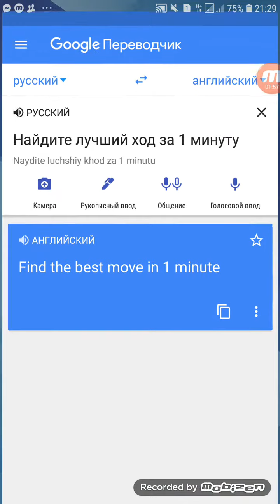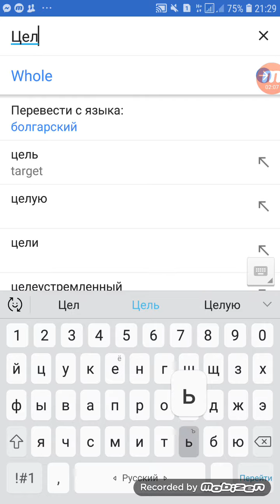Ворзель Школа Шахмат